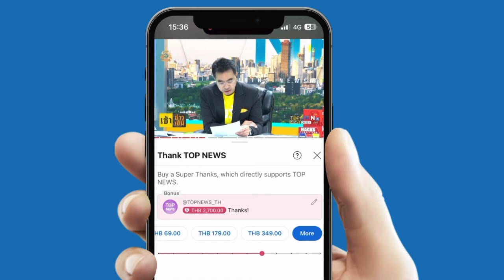"อนุทิน" ยันตั้ง "ปลัดมหาดไทย" ไร้ดราม่า ย้ำกระทรวงมีกฎเกณฑ์ โต้ผลพวงตีกอล์ฟเขาใหญ่